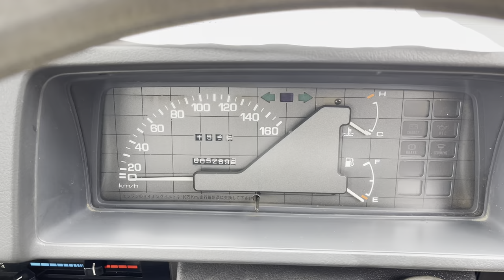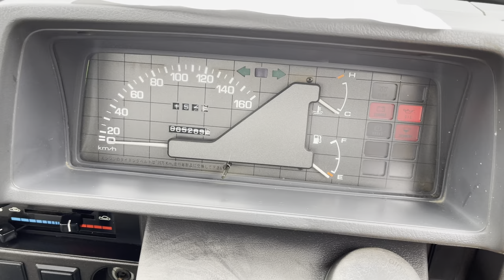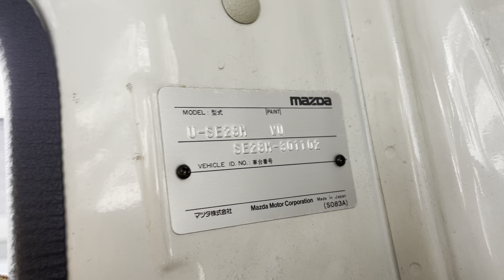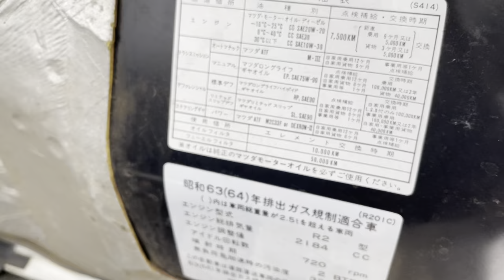1989 Mazda Bongo Truck diesel 2.2 R2, 4x4 MT5 only 5300km . JDM-RHD